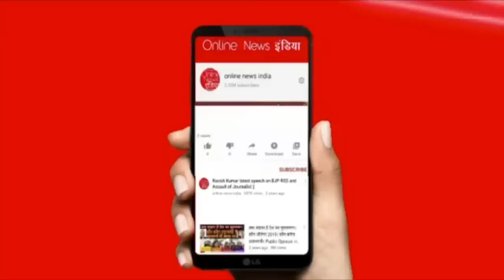इसी ED पर मोदी ने भविष्यवाणी की थी क्या? संजय सिंह ने बड़ा खुलासा किया